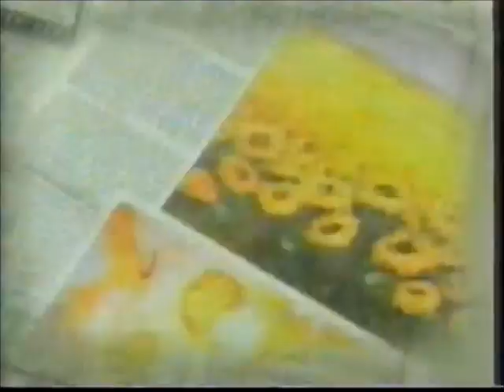Intervalo Globo/RBS TV-SC - Vida Ao Vivo Show - 03/11/1998 (10/10)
Retirado de um vídeo postado pelo extinto canal Videocassete Antigo, confiram mais esta super-série sequencial de vídeos de intervalos da TV brasileira. Estes, por exemplo, são da RBS TV Blumenau, extinta afiliada da Rede Globo em Santa Catarina, de 3 de novembro de 1998, exibido durante uma comédia que a Globo insistiu tanto em apostar na "novidade", mas que ficou fadada para sempre como o humorístico mais sem graça da TV brasileira de todos os tempos: "Vida Ao Vivo Show", oriundo de um quadro bem-sucedido no "Fantástico", com Luís Fernando Guimarães e Pedro Cardoso, mas uma série de erros a levou "deixar a desejar" até que finalmente saiu do ar no comecinho do ano seguinte. Aproveitem e matem as saudades!

PS: O canal Videocassete Antigo voltou, mas agora numa outra plataforma chamada Rumble (procure no Google). No YouTube, está com outro nome: VHS Antigo (digite na barra de busca acima). E está tendo a loucura novamente de postar toda sua videoteca, mas com devidos cortes para não tomar block novamente.

- Trecho Final e Créditos Finais "Vida Ao Vivo Show"
- Jornal de Santa Catarina
- Globo Polydor - CD Beth Carvalho, Pérolas do Pagode
- Vinheta de Abertura "Festival Nacional" (essa aí especialmente para aqueles canais de pré-adolescentes Geek, vulgo Nerdolândia, que se masturbam de tesão diante de uma vinhetinha boba como essa aí)